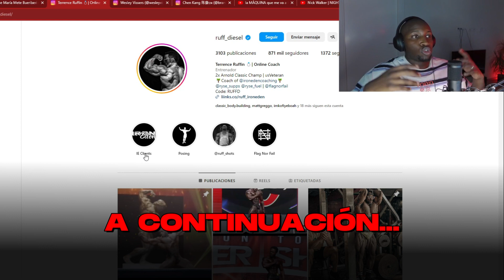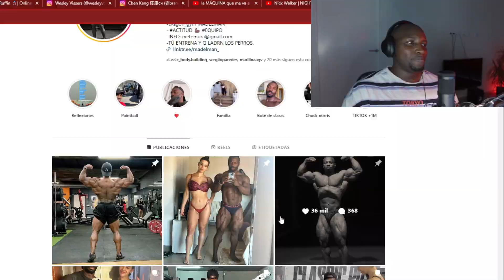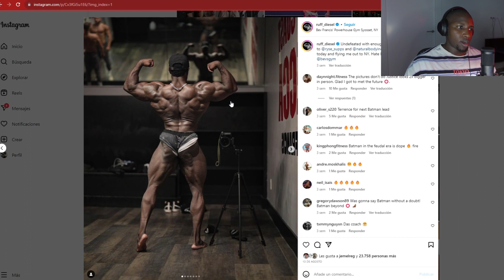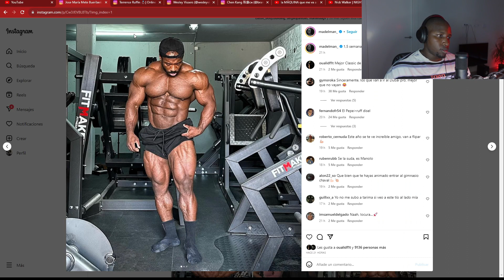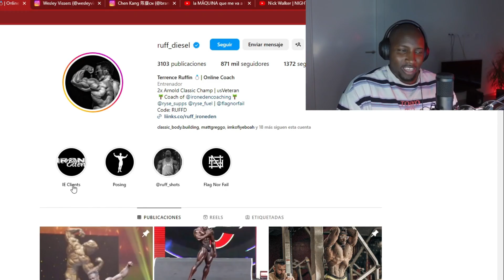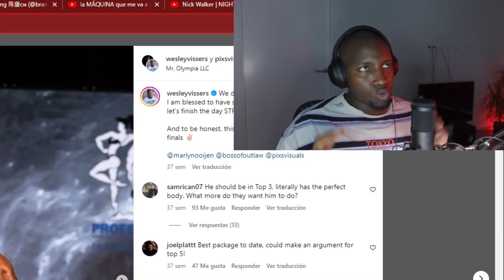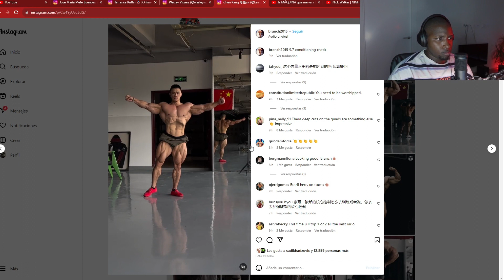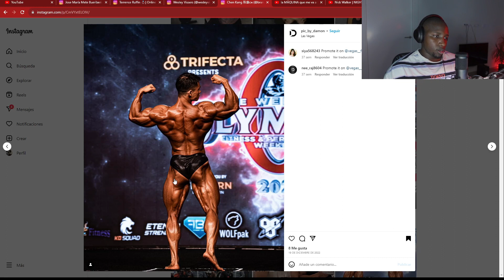MADELMAN VS RUFF DIESEL en el DUBAI PRO || CLASIFICACIÓN al MR OLYMPIA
En este video analizamos los físicos de los competidores más destacables del Dubai Pro como Ruff Diesel, Madelman, Wesley Vissers y Chen Kang.

¿Quién obtendrá el pase al Mr. Olympia? Lo vemos.